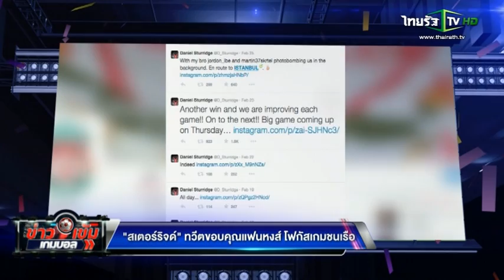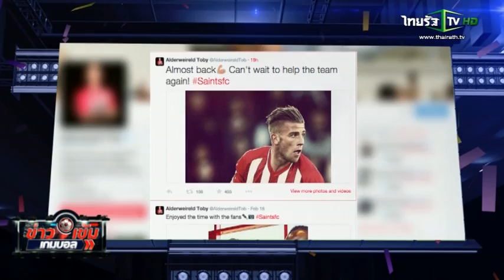โซเชี่ยลอัพเดท "สเตอร์ริดจ์,ลูกากู" ข่าวเข้มเกมบอล 28-02-58